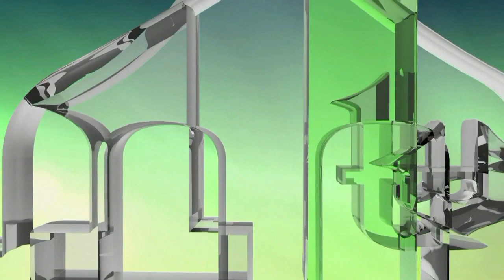BOSANSKI SEVDAH COVER - AMIR PUCAR (IML TV)